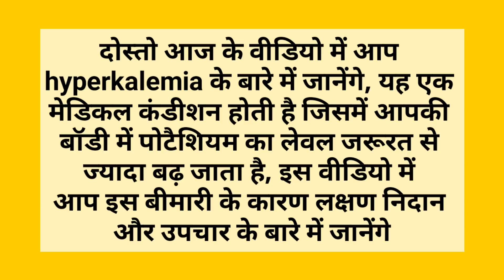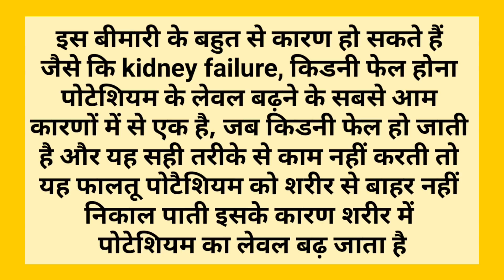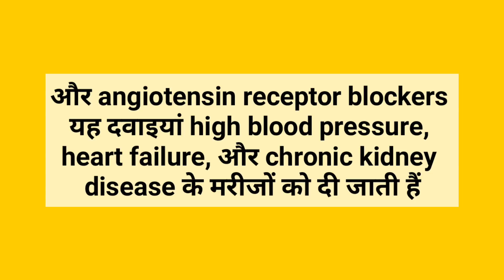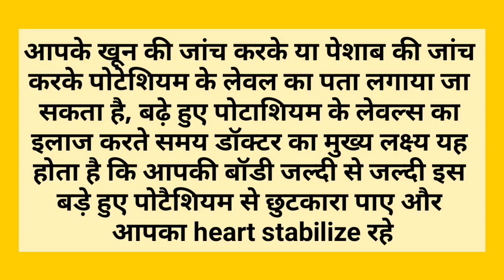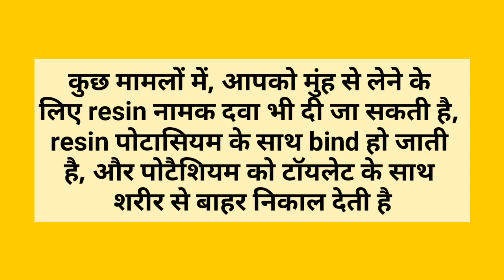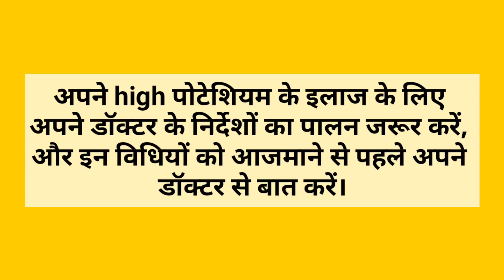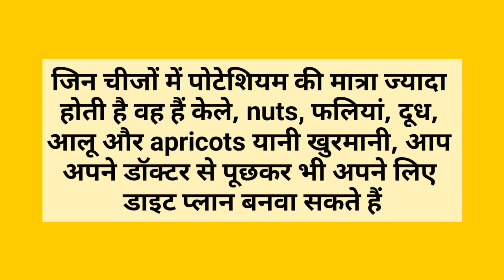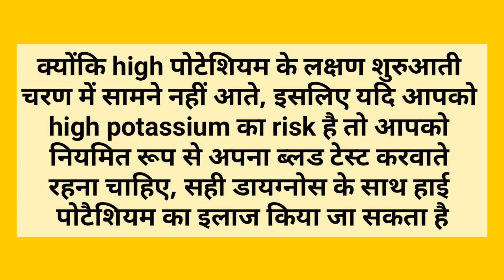Hyperkalemia, High Potassium Levels कारण लक्षण निदान उपचार Causes, Symptoms, Diagnosis, Treatment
This video is about hyperkalemia which causes high potassium levels. You will know about its causes, symptoms, diagnosis and treatment.

Pawan Uppal